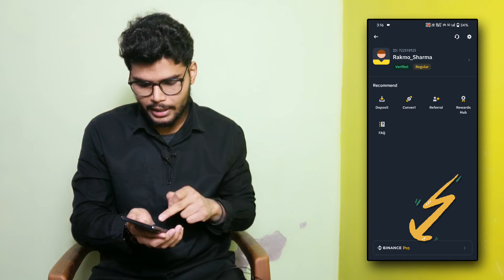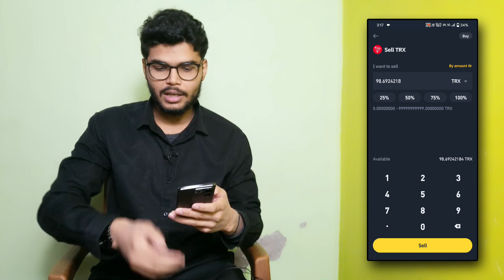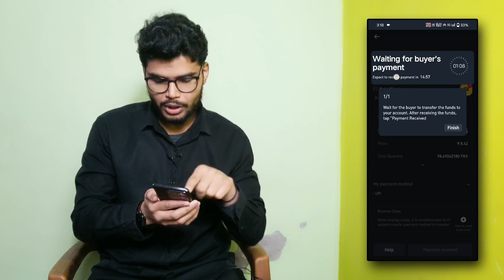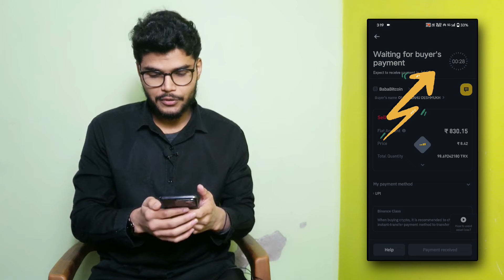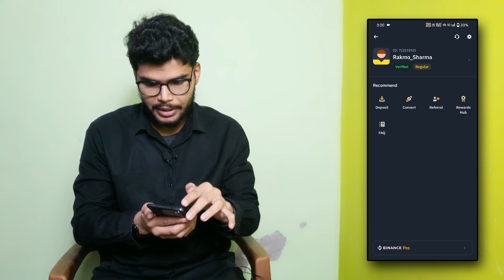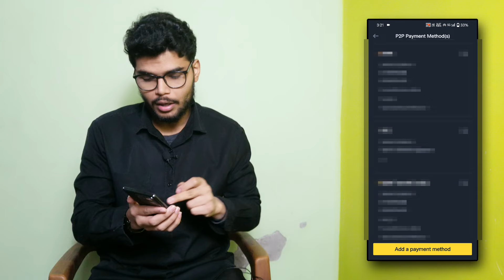How to sell TRON in Binance P2P | Binance TRX P2P Selling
Hello dosto,
In this video we are going to talk about how you can sell TRX in binance. Because FIU blocked binance and other 8 foreign crypto exchanges and now they aren't available on play store and their websites aren't opening as well. So if you are worried about your funds in binance then this video s helpful for you.